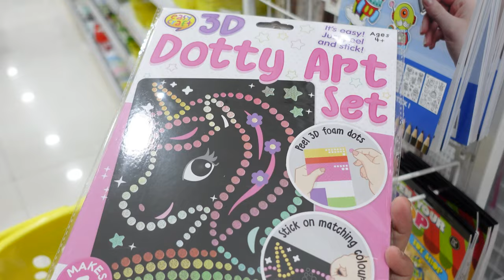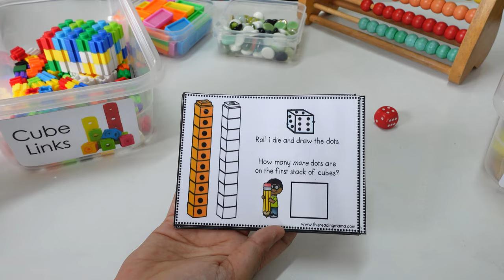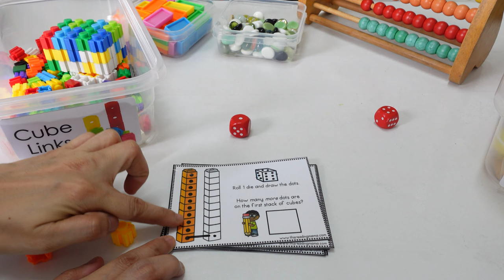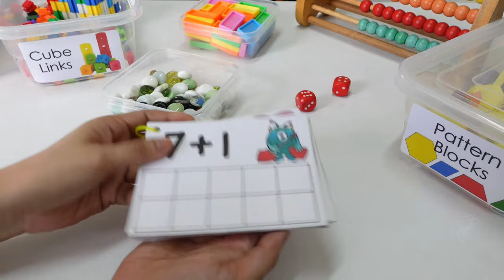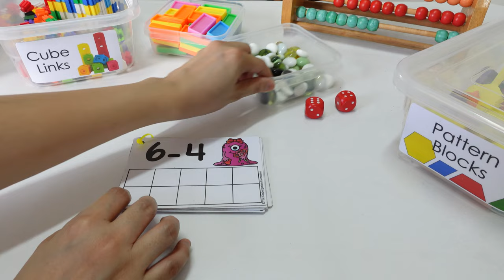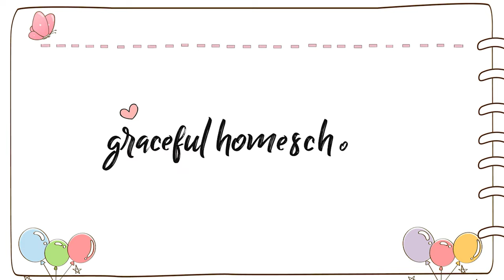How We Use Math Manipulatives (Teaching Vlog)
Math manipulatives help us to discover things about mathematics.  It add experience to math lessons where my children could touch and see math concepts tangibly.

Let's be friends!